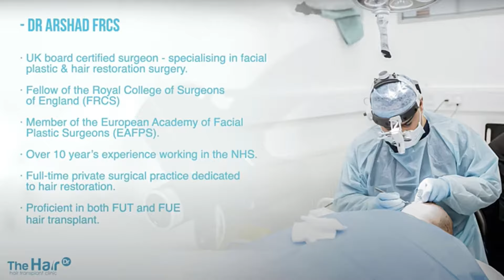FUE Repair Hair Transplant by Dr Arshad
This 26-year-old patient underwent a previous FUE hair transplant at another clinic in 2019.

After 18 months he underwent an FUE procedure with Dr Arshad in 2020. The patient has been on Finasteride 1mg per day since 2018. After surgery with Dr Arshad this was continued and Minoxidil 5% topical was also added to his regime.

There is a huge difference between a patient needing a top-up/touch up to add density compared to a repair case. This patient had a very poor yield from his first hair transplant and moreover, the grafts were misdirected during implantation which meant the hair grew in an unnatural way. Dr Arshad added softer grafts and placed grafts (with correct directionality) next to the misdirected ones. This process has softened the hairline and made it appear much more natural. The patient is very pleased with the outcome.

Surgical Details:

Singles: 319

Doubles: 767

Triples: 325